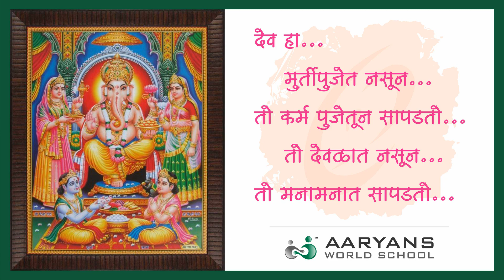Eco-Friendly Ganpati Visarjan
देव हा ...मूर्तिपूजेत नसून तो कर्मपूजेतून सापडतो ...तो देवळात नसून ...तो मनामनात सापडतो ...
 मिलिंद लडगे आर्यन्स वर्ल्ड स्कूल - संस्थापक